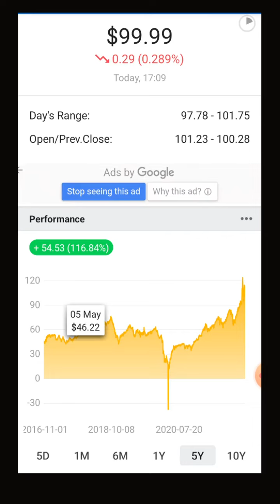clude oil price ราคาน้ำมันดิบในรอบ 5 วัน